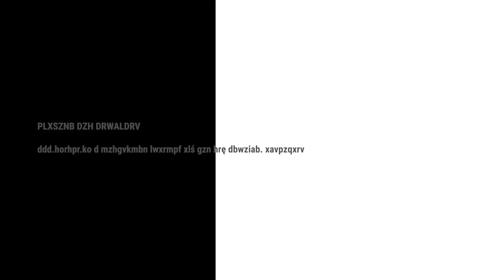CZY DOJECHALISMY NA ULTRACE? NIE WIADOMO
W tym odcinku no utracę kurde jest przed no
Obczaj se nasze inne media społecznościowe:
Insta Szefów też se zobacz